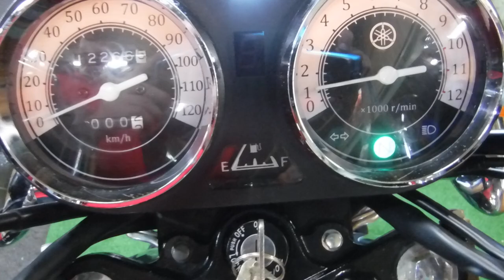YB125SP 中古車 バイクショップ名:アウトレットバイク大阪